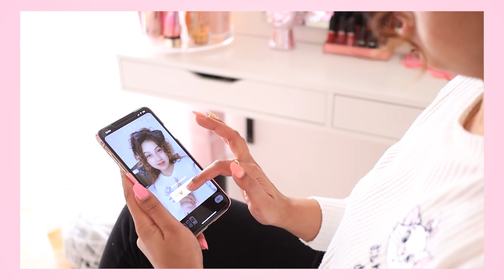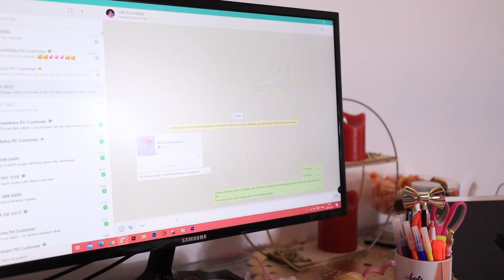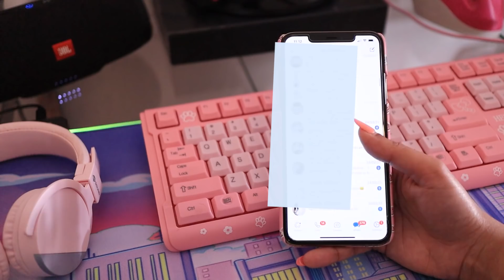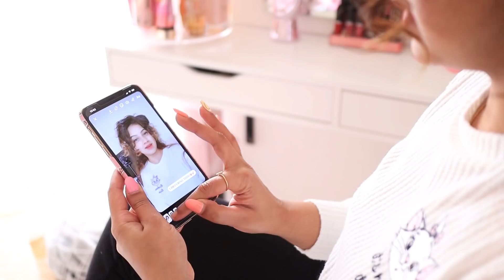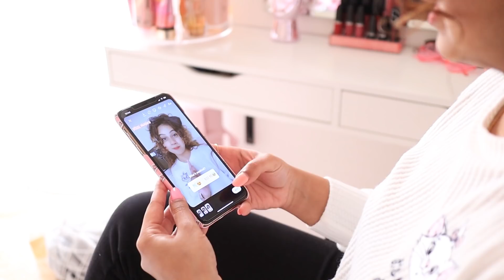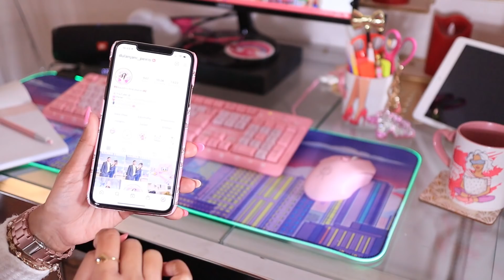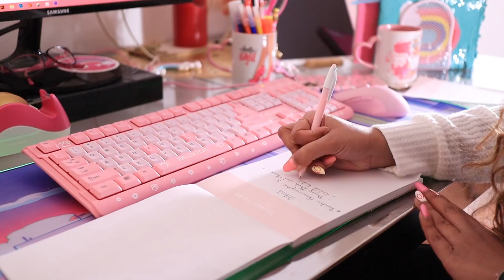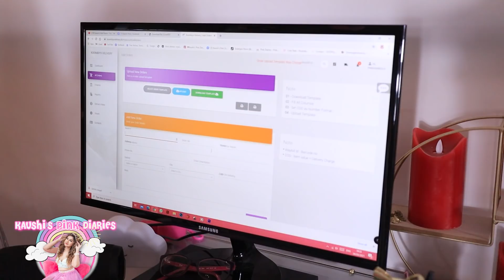HOW I MANAGE MY ONLINE SHOP | MY DAILY BUSINESS ROUTINE | A DAY IN MY LIFE | SINHALA |SRI LANKAN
Thank you for dropping by to watch this video. This is me being a Homemaker and a women who runs a business called the Pink Diaries by Kaushi. It is such a beautiful routine I enjoy doing everyday and so happy to share this with you.

If you are planning to start your own business you'll surely find so many tips and secrets in this video as to how my shop became a success within a short period of time.

💖𝗣𝗶𝗻𝗸 𝗗𝗶𝗮𝗿𝗶𝗲𝘀 𝗯𝘆 𝗞𝗮𝘂𝘀𝗵𝗶💖
ඔන්න අද ඉදන් මේ දැන් ඉදන් ඔයාලට පුළුවන් මගේ Online Shop එකෙන් බඩූ මිළදී ගන්න.

ඔන්න ඔයාලට පුළුවන් මගේ instagram account එක හරහා හෝ facebook page එක හරහා මහේ shop එකේ තියන දේවල් බලාගන්න ... 🙌🏻🎉🎊💻🛍🛒📞👇🏻

ඒ වගේම මගේ website එක හරහා සියලුම girly cute items බලාගන්න.

වැඩි විස්තර ඕන දෙයක් මෙන්න මේ Whatsapp number එක හරහා මට message කරොත් මම ඔයාලට සියලු විස්තර දෙන්නම්📲🛍✨🛒👇🏻

Shopping is my Cardio 💪🏻🛍✨💖

♡ IKEA SHOP WITH ME FALL 2020 | NEW PRODUCTS | HOME DECOR HAUL | SINHALA | SRI LANKA | ITALY

♡ MY BAG COLLECTION 2020 | SINHALA | SRI LANKAN | පළමු වතාවට සිංහලෙන් | KAUSHI PEIRIS

♡අපේ උදෑසන කාලය ගෙවෙන විදිහ| with Tips | A Morning Routine of a Sri Lankan Wife Living in Italy ♡

♡MY CURLY HAIR ROUTINE | CURLY කොන්ඩේ කොහමද හරියට SET කරන්නේ | SINHALA | WASH & SET | SRI LANKAN

♡6 COOL DIY IDEAS to Decorate/Organize your Kitchen | ඔබේ මුළුතැන්ගෙය ලස්සන කරගන්න පහසු නිර්මාණ 6ක්!